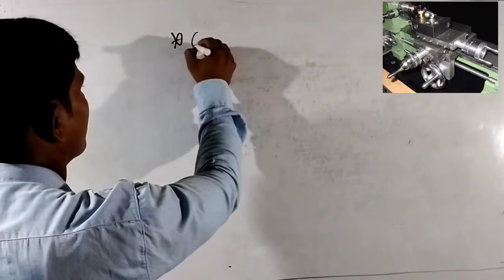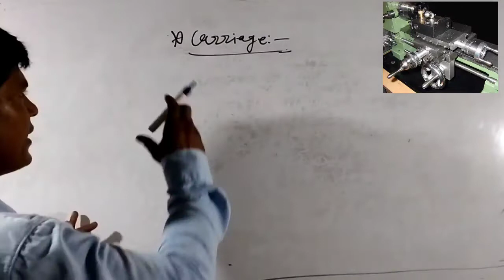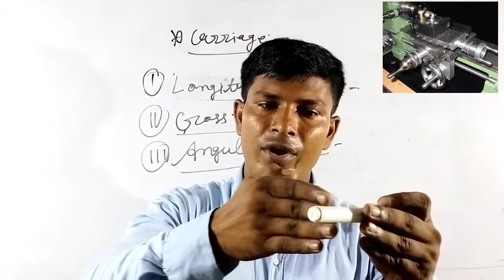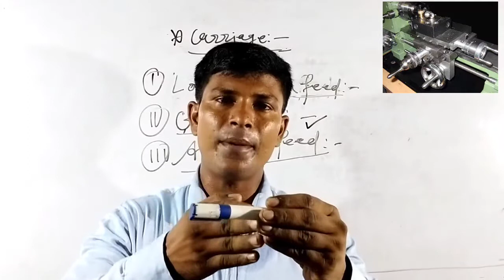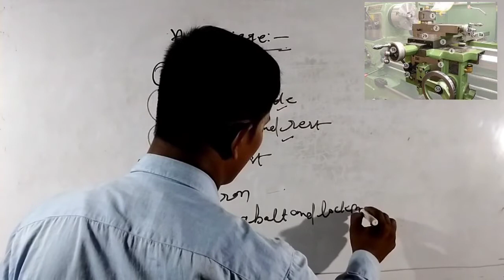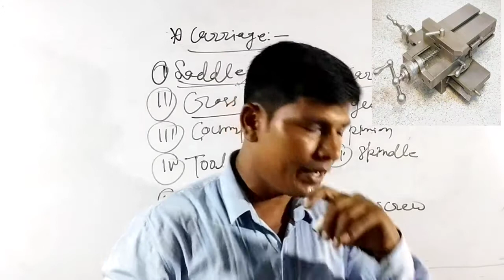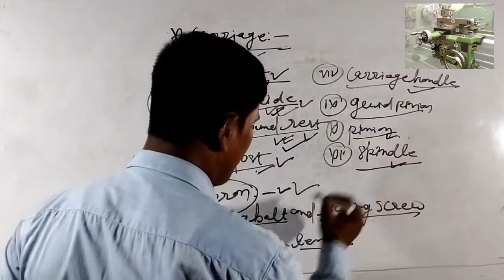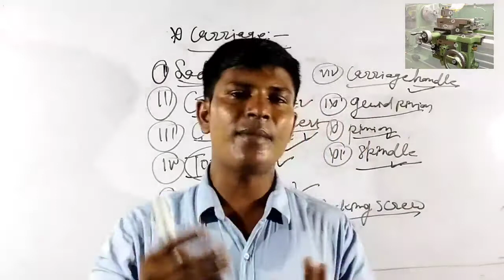lathe machine part-03(carriage)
lathe machine, carriage, parts of carriage feed types of feed, assemble carriage parts